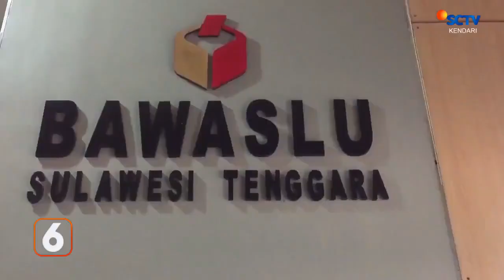Bawaslu Rekomendasikan 19 Tps Di Sulawesi Tenggar Untuk Menggelar Psu ||SCTV KENDARI